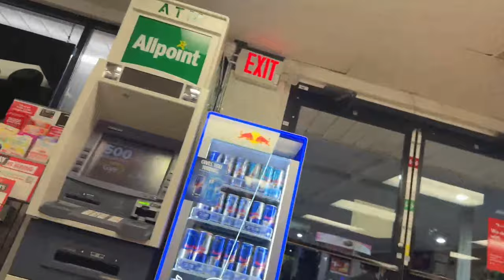Dude wanted to smoke Crak with a 14 y/o girl. Gets arrested instead.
All subjects are innocent until proven guilty in the court of law.
PCI: Predator Catchers Indianapolis
PCM: Predator Catchers Muncie

PredatorCatchersIncorporated

Predator Catchers Incorporated is a non-profit organization that dedicates their time in keeping kids safe online.